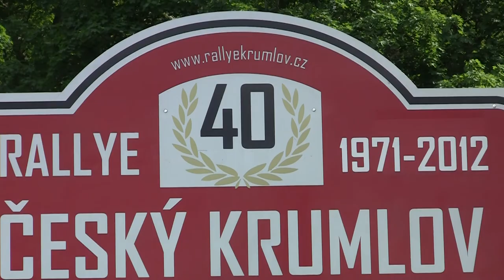40. Rallye Český Krumlov 2012 | 88 | Petr Hejhal - Martin Hejhal